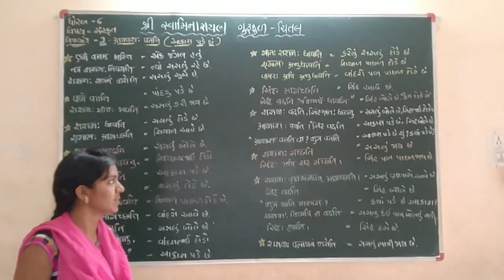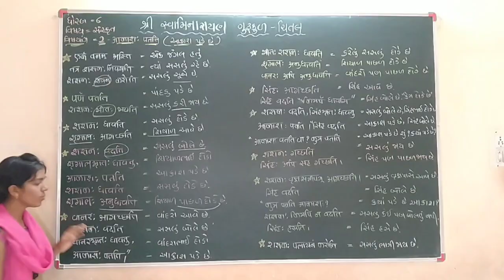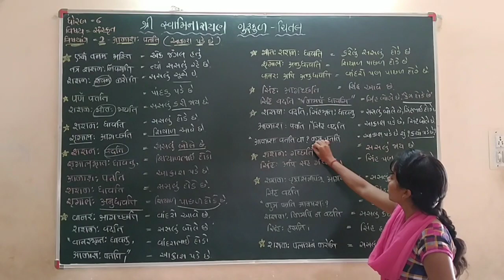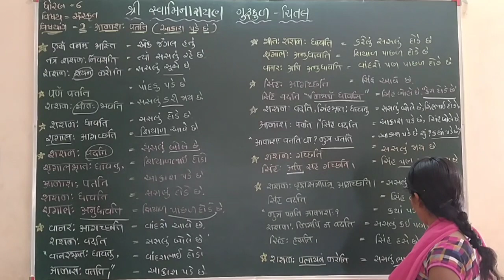ધોરણ-6|વિષય-સંસ્કૃત|આકાશ પડે છે